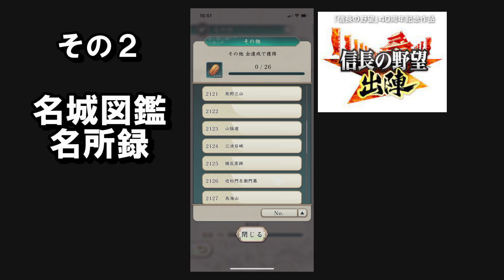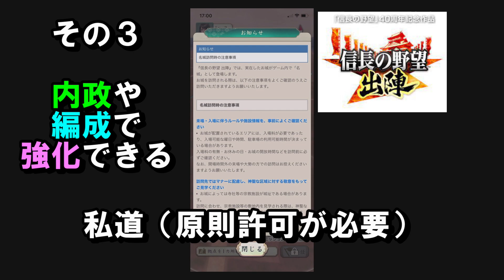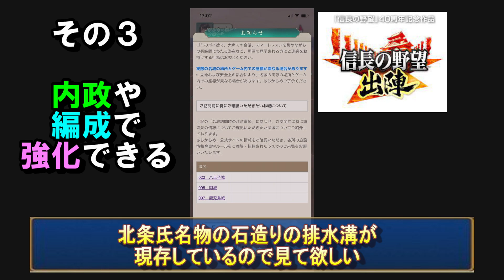【信長の野望 出陣🙋】歩く以外で超楽しめるコンテンツ３点！とやってはいけない事…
今日から出陣します！